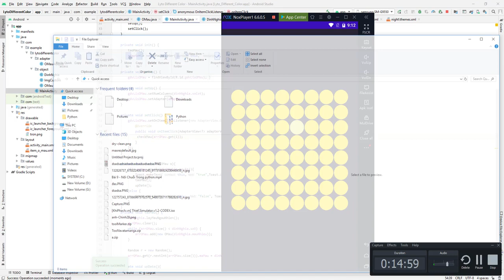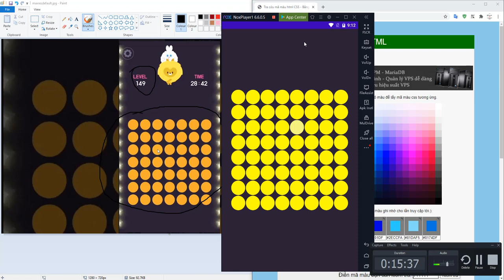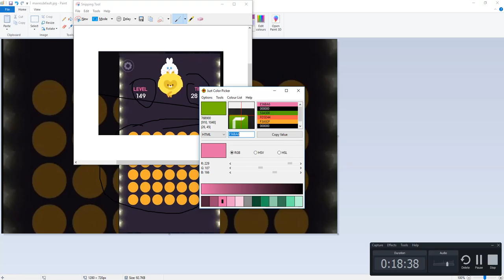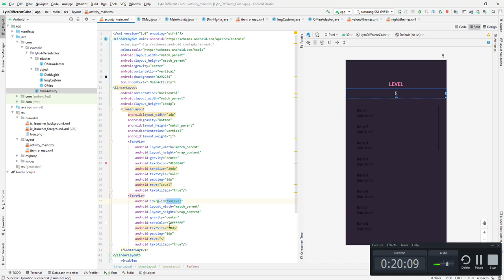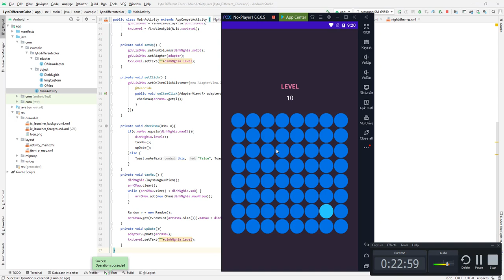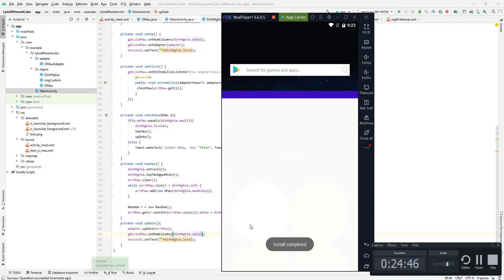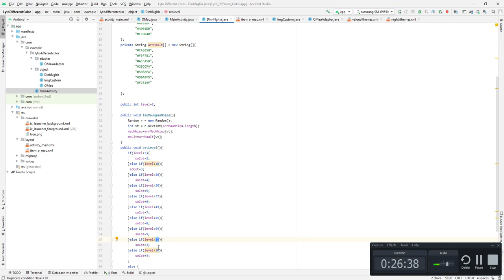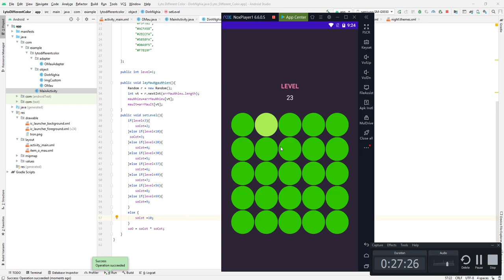Android Studio - Làm Game Lyto Different Color - 5 - Thêm Level Cho Game